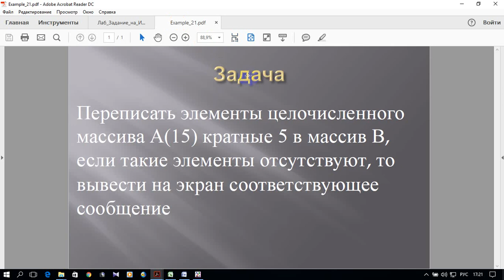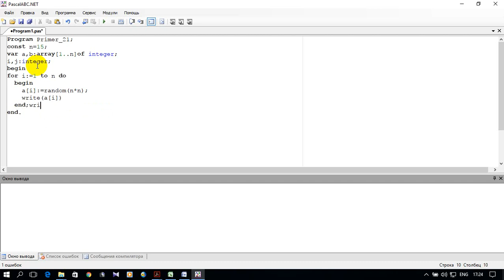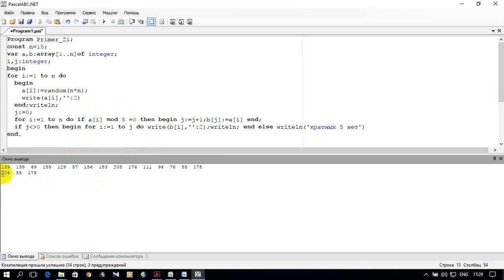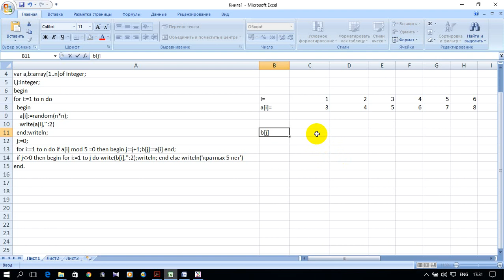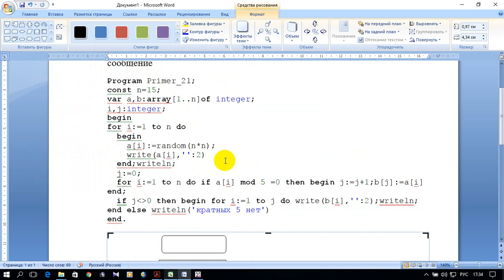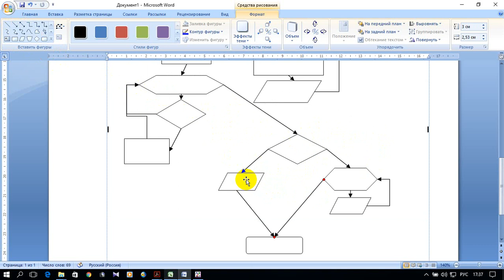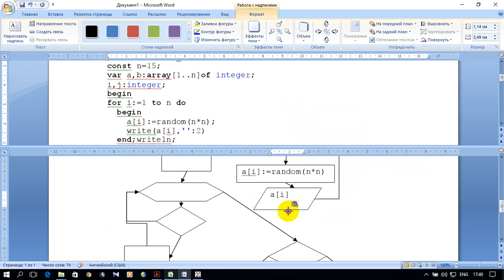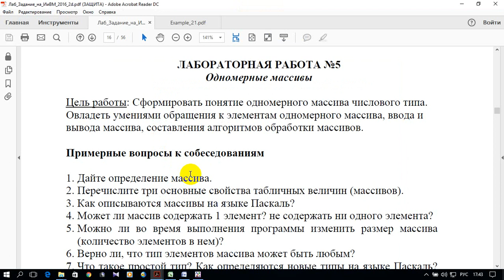ИНФОРМАТИКА 1. S01.E24. ЛАБОРАТОРНАЯ РАБОТА №5. Пример 4 (Pascal, excel, word)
ОДНОМЕРНЫЕ МАССИВЫ. ТИПОВЫЕ АЛГОРИТМЫ.

0:00 Введение - условие задачи
0:30 Программа задачи на Pascal,
08:12 Электронная таблица задачи excel
10:59 Оформление задачи в текстовом редакторе  word
21:50 Заключение